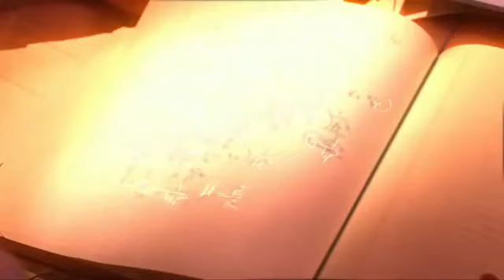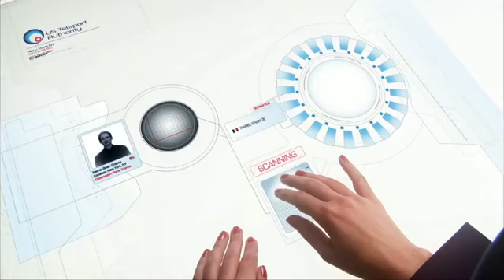The Fabric of the Cosmos Wed 8pm Nova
Brain Greene from Elegant universe now brings